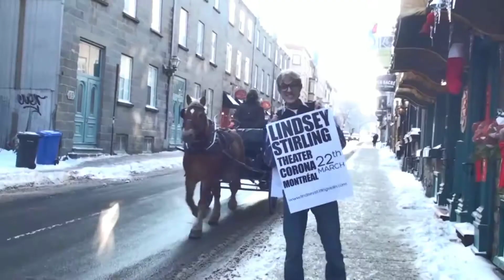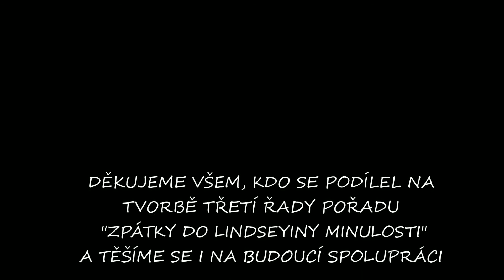Zpátky do Lindseyiny minulosti - 03x04 / Back to Lindsey's past - 03x04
Pro Official Lindsey Stirling Cz/Sk FanClub (OLSCSF) vytvořilo studio Setil Films v Praze roku 2013

A je tu již třetí série našeho pořadu. I v této sérii se budeme vracet zpátky do Lindseyiny minulosti a budeme mluvit o věcech, které se odehráli v "jejím" roce 2013.

Originální hudba a videoklipy k jejím songům jsou ve vlastnictví Lindsey Stirling.